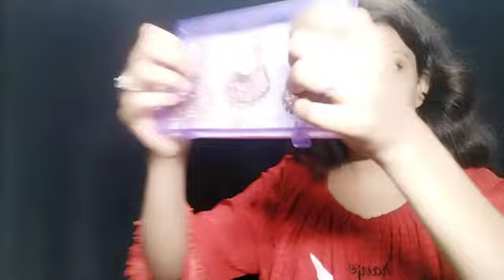ASMR Cosmetic Shop Roleplay | Owner And Castomer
hello
guys welcome and welcome back to my channel  😁i hope very well 😁❤️‍🩹 today I make a new asmr video 😌 sorry  for backgound noise 😞  i hope a i all enjoy this video 📸 please like comment share and subscribe to my channel 😁☺️